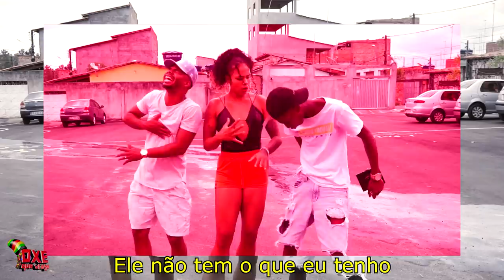Jonas Esticado feat. Gusttavo Lima - Ele Não Tem (PARÓDIA)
Oxe Que Viaje! O Canal Baiano que produz vários vídeos engraçados, desde Paródias à filmes de Namorado, Namorada, Pai, Mãe, Filho, Tempos de Infância, Brincadeiras Infantís, Rico e Pobre... e muito mais.